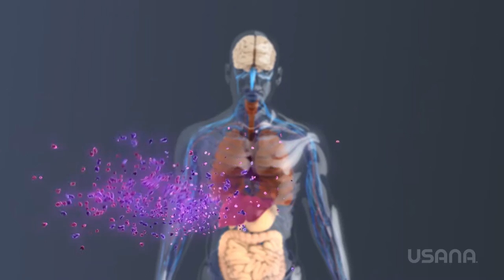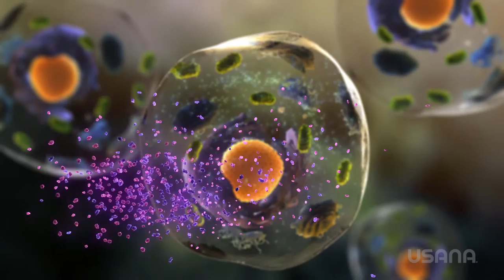Medical Animation: 优化滋养 chs| USANA Video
To discover what USANA products can do to boost your health, take our health assessment: